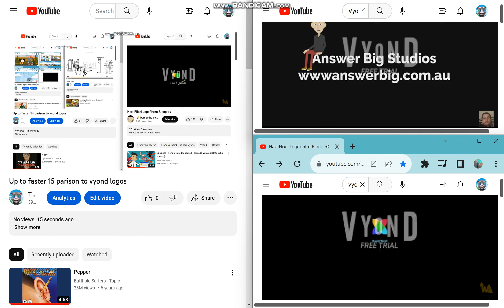Up to faster 17 prison to vyond logos